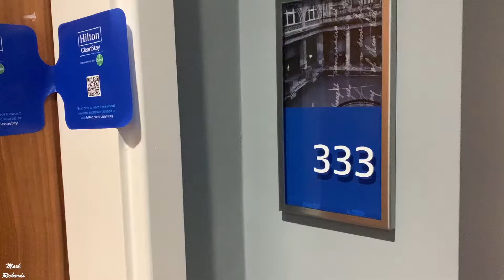Humberside Airport Hampton by Hilton - Full Tour - Thunderbirds 3 Rocket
This is a great hotel with friendly staff. I believe a lot of oil rig workers use it. The airport didn't seem to have many flights apart from a private jet and helicopters. I stayed on a Saturday night. The next door bar and grill was closed (am guessing it's open when the hotel is fuller). The hotel do have a limited menu that you can order from reception.

Join my latest Facebook group 'Hair Loss Solutions, Transplants, Dental & Health' where you can ask any hair/body/mind questions and share tips/your experiences

Share £100 of free gas/electric with me (£50 each credit on your account) when you sign up to Octopus Energy

Get free BOLT credit using sign up code: 37S3FQ
Get free LIME credit using sign up code: RWOCJG4
Get free DOTT credit using sign up code: 15RB13J